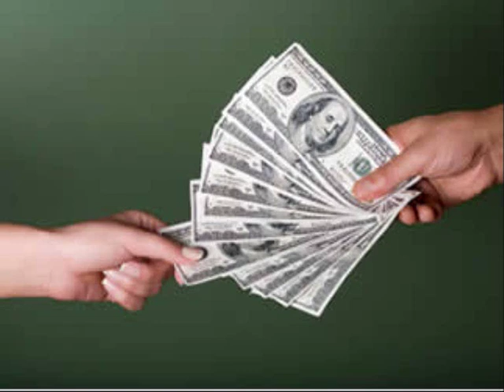JONATHAN COULTON - Ikea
Long ago in days of yore
It all began with a god named Thor
There were Vikings and boats
And some plans for a furniture store
It's not a bodega, it's not a mall
And they sell things for apartments smaller than mine
As if there were apartments smaller than mine

Ikea: just some oak and some pine and a handful of Norsemen
Ikea: selling furniture for college kids and divorced men
Everyone has a home
But if you don't have a home you can buy one there

So rent a car or take the bus
Lay your cash down and put your trust
In the land where the furniture folds to a much smaller size
Billy the bookcase says hello
And so does a table whose name is Ingo
And the chair is a ladder-back birch but his friends call him Karl

Ikea: plywood, brushed steel
Ikea: meatballs, tasty
Ikea: Allen wrenches
All of them for free
All of them for me

I'm sorry I said Ikea sucks
I just bought a table for 60 bucks
And a chair and a lamp
And a shelf and some candles for you
I was a doubter just like you
Till I saw the American dream come true
In New Jersey, they got a goddamned Swedish parade